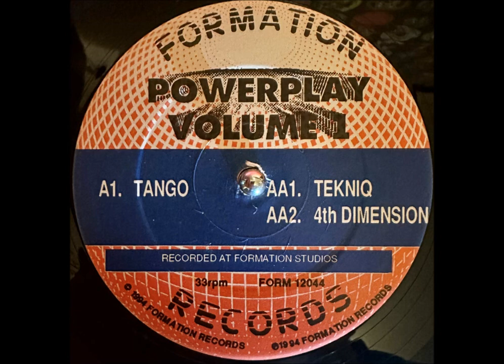Tango - Project 1 (Remix)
Various – Power Play Volume 1
Label: Formation Records – FORM 12044
Format: 2 x Vinyl, 12", Compilation
Country: UK
Released: 1994